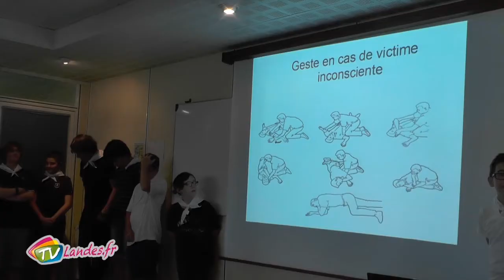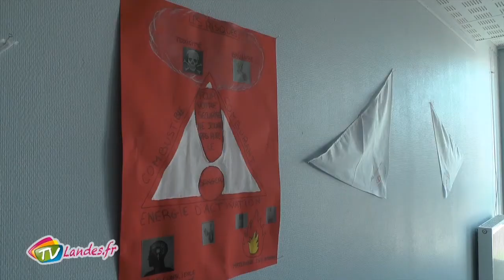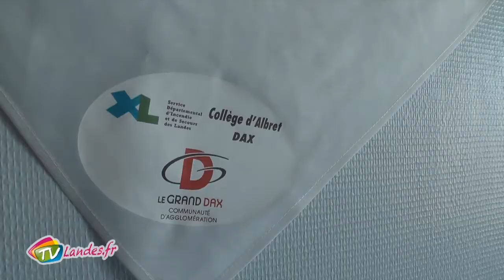Les Cadets de la Sécurité Civile de Dax